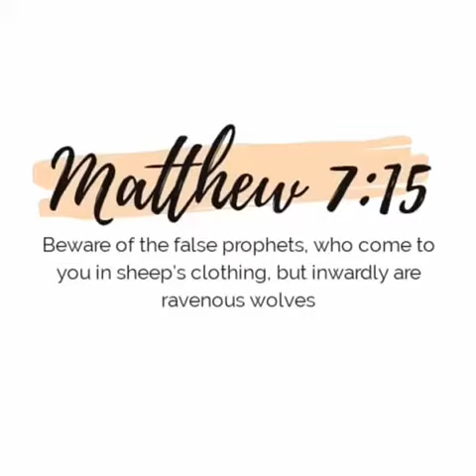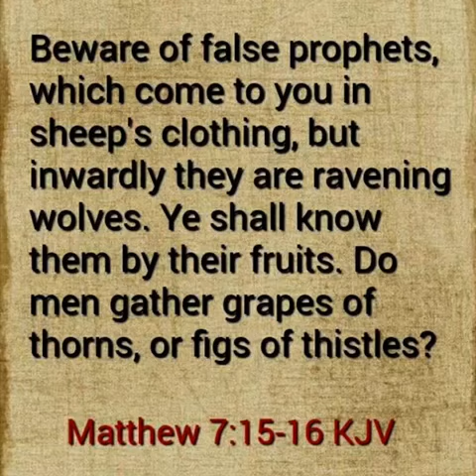The Dangers of Ravenous Wolves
Jesus warns in Matthew 7:15; “Beware of the false prophets, who come to you in sheep's clothing, but inwardly are ravenous wolves.”